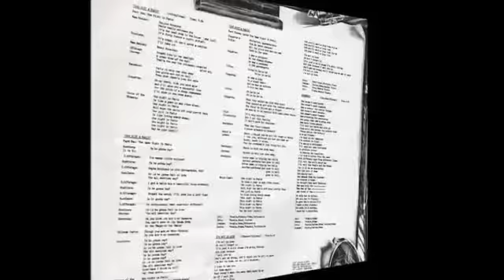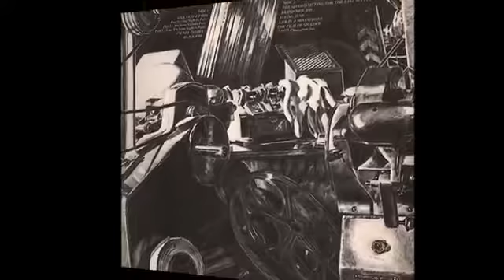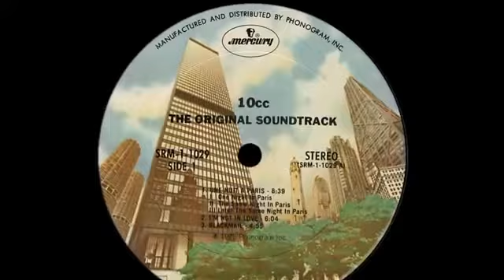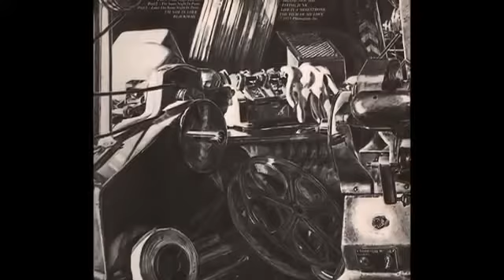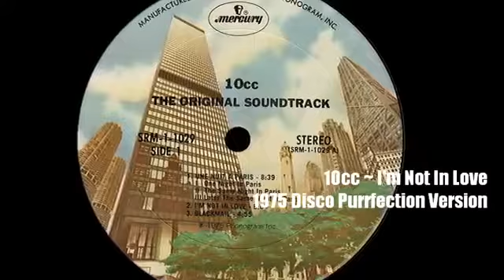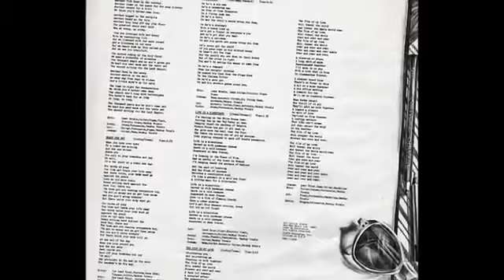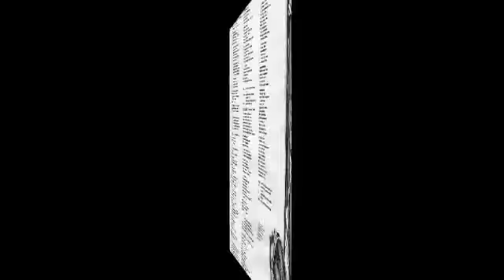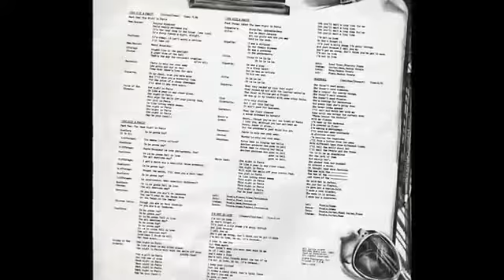10cc ~ I'm Not In Love 1975 Disco Purrfection Version